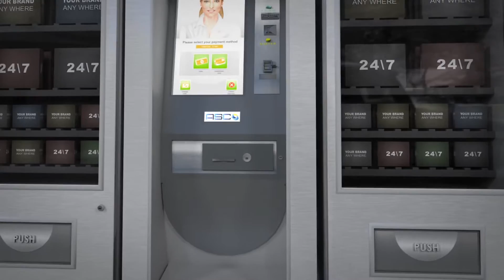Lego Automated Store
A short video showing an Automated Store for toy brands. The Automated Store can be placed anywhere (mall, airport, shop window), allowing for 24/7 shopping. Oh yes ! Kids Looooove it.